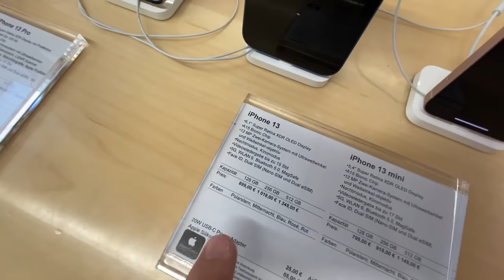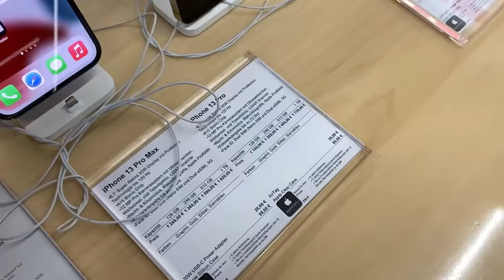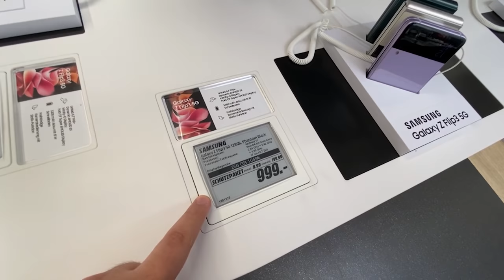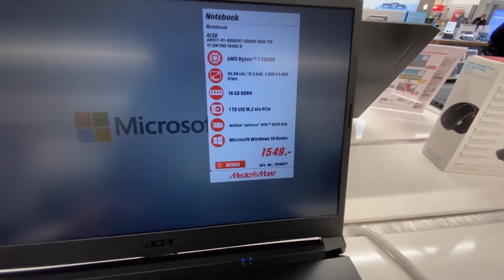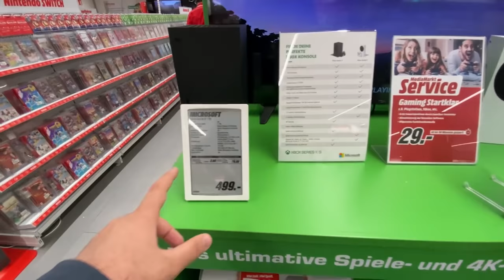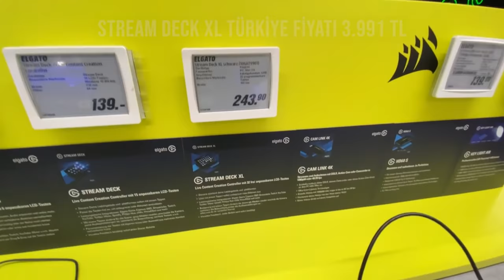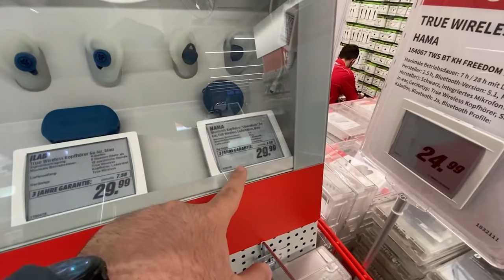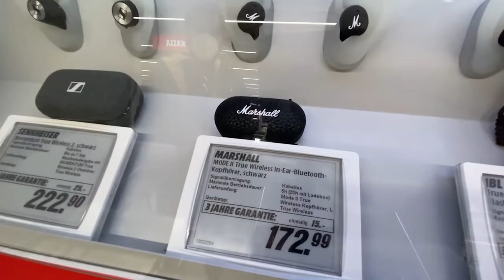Yurt dışında teknoloji mağazası gezdik!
Bu videoda Avusturya'nın başkenti Viyana'da teknoloji mağazası geziyoruz. Türkiye ile kıyaslamaları da videoda bulabilirsiniz. Sizler fiyatlar hakkında ne düşünüyorsunuz?